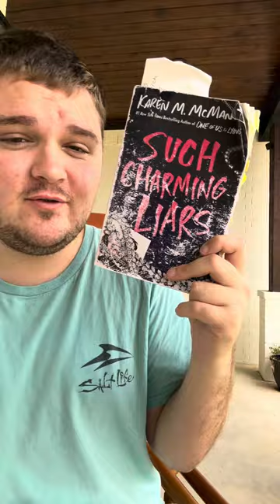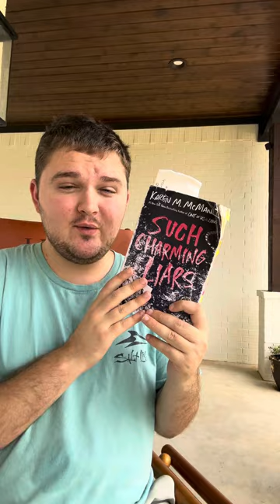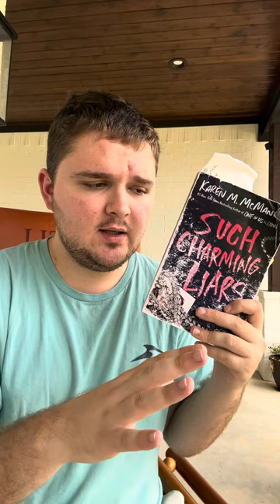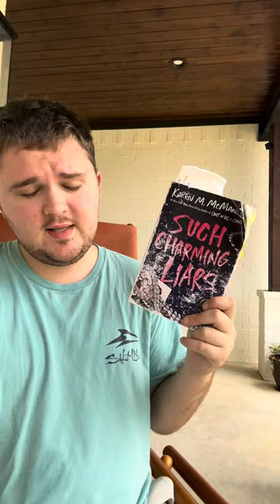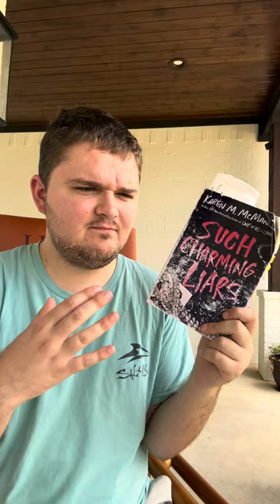unfiltered spoiler-free "Such Charming Liars"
@nataliaslibrary  here’s my thoughts so far.